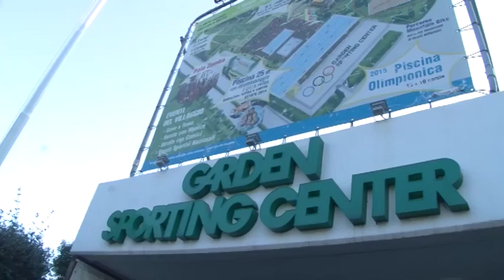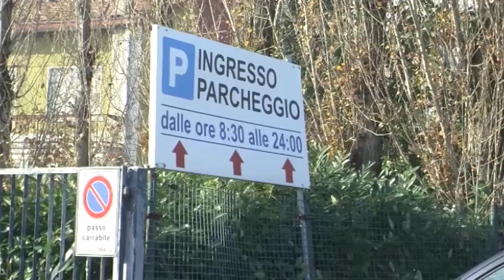RIMINI: Garden, maxi colpo da 40mila euro - VIDEO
“Non ci ferma nessuno, andiamo avanti”. Questo il commento sconsolato di dirigenti ed impiegati del Garden Sporting Center di Rimini che nelle scorse ore hanno subìto, per l'ennesima volta, la visita di una banda di ladri. Si acutizza nel riminese il problema ordine pubblico, con azioni solitarie o di piccoli gruppi di malviventi che ogni notte cercano la loro preda da colpire. Vittima questa volta non una gioielleria o una abitazione, bensì questo noto centro sportivo che vede al suo interno attrezzature varie per body building oltre che alla famosa piscina. Secondo quanto ricostruito, i ladri si sarebbero introdotti già qualche giorno fa nella struttura razziando si il bar ma principalmente per preparare il secondo colpo e capire meglio su cosa puntare. Puntuale nel weekend la banda si è ripresentata e ha asportato diversi attrezzi ginnici per un valore complessivo di circa 40mila euro.A fare la triste scoperta il personale delle pulizie giunto sul posto attorno le sei del mattino di lunedì. Secondo quanto ricostruito e ripreso dalle telecamere di sorveglianza, sarebbero stati in tre a colpire, tutti con il volto coperto da un passamontagna. Sarebbe stato un lavoro abbastanza lungo. Per consentire il trasporto dei pesanti macchinari, sono state tagliate anche varie parti di alcune recinzioni nonché alcune siepi. Un quarto uomo pare attendesse il trio all'esterno con un furgoncino, particolare confermato dalla presenza sul terreno dei segni di pneumatico.